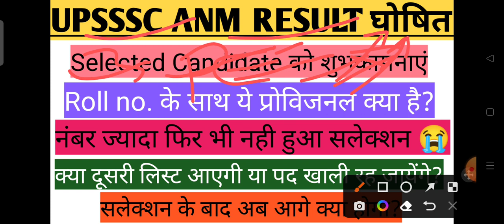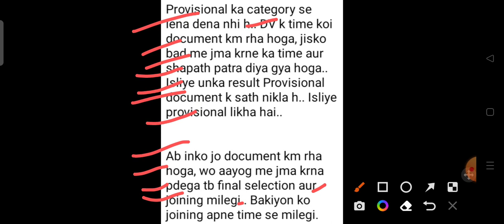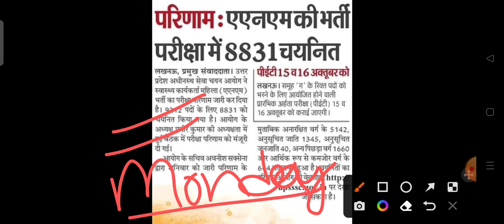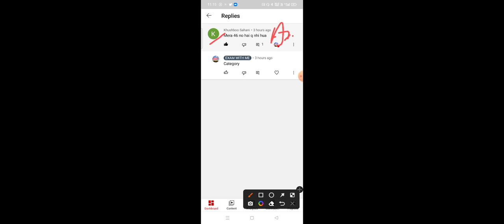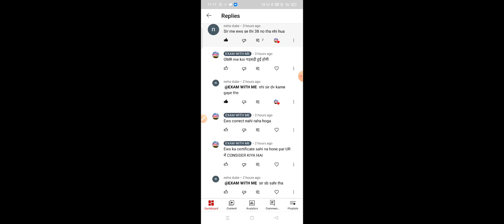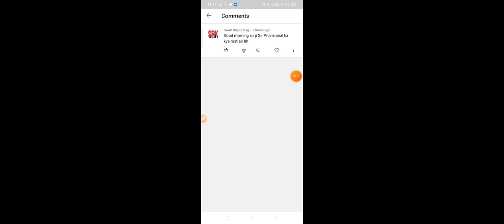UPSSSC ANM RESULT घोषित।ROLL NO. के साथ ये प्रोविजनल क्या है?How to check Result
UPSSSC ANM RESULT घोषित।ROLL NO. के साथ ये प्रोविजनल क्या है?नंबर ज्यादा सलेक्शन नहींupssscanm
Dizo realme bluetooth earphone

Upsssc
Upsssc latest news

Examwithme
upsssc anm vacancy update
upsssc new notice
up tet super tet news today
exam with me job news
exam with me live
uppcl latest vacancy update
dainik
hindustan job alert
news paper job alert
agniveer vacancy 2022
uppcl ro aro vacancy update
ecam with me mrg update
exam with me job alert
up teacher vacancy 2022
rrb latest vacancy
rrb latest update 2022
ssc chsl exam
ssc 10+2 vacancy 2022
uppolice vacancy 2022
upsi 2022
upsi court update 2022
upsi latest vacancy 2022
news paper update 2022
uppsc result
pcs inerview question update
uppcs
iert admission update
polytechnic admission update 2022
bhu admission update
junior engineer update
upsssc ag ta vacancy 2022
ag ta latest vacancy 2022
upsssc ta vacancty 2022
iert entrance
polytecnic entrance
today update
latest notice
latest result
alllahabad university